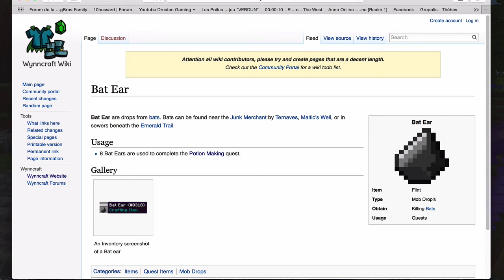La Grande WynnCraft - Ep.12 : où sont ces fucking Ear Bat ! !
C'est l'heure du farming pour nos deux héros !